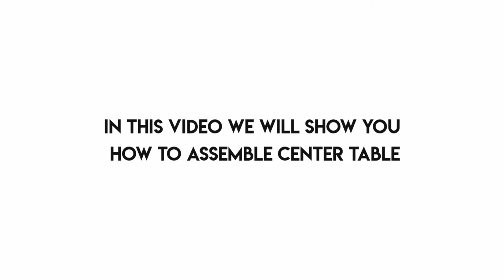How to assemble Wooden Center Table I Assembling Video I Furniture Video I MONTAGE I DMS DESIGN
Hello Everyone !
We are furniture manufacturer company, here is our another video, in this video we will show you how to assemble wooden center table.